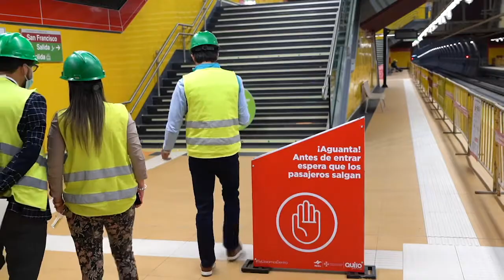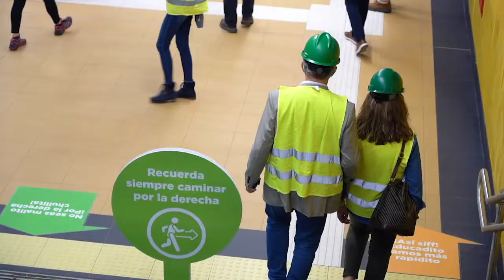Las Cámaras de la industria y Producción visitan la Estación San Francisco del Metro de Quito